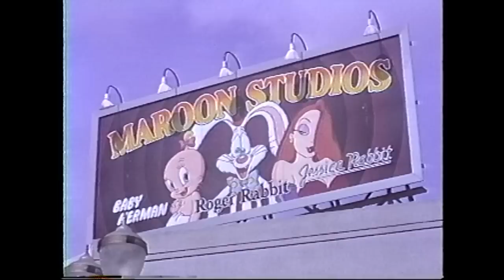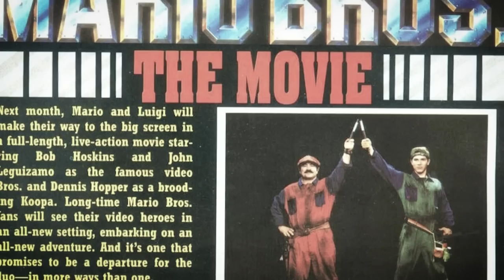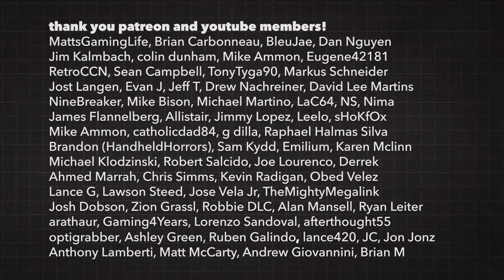The Super Mario Bros Movie CRUSHED OUR DREAMS in 1993 - My Retro Life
Dad took me to the movie theater to see the original Super Mario Bros movie back in 1993. It was a SOUL-CRUSHING experience.